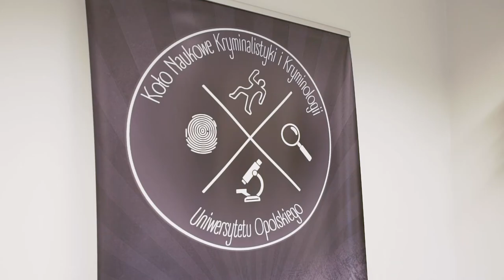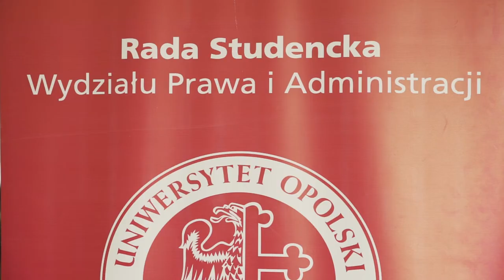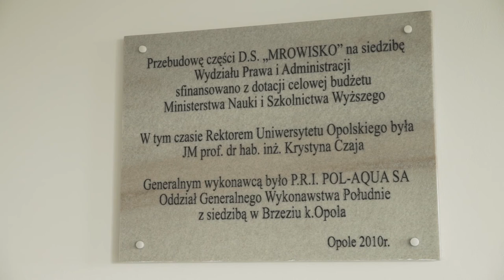Akademicka Opolszczyzna - Wydział Prawa i Administracji Uniwersytetu Opolskiego [odc.3]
W dzisiejszym odcinku programu zapraszamy na Wydziału Prawa i Administracji Uniwersytetu Opolskiego.
Działa tu 11 kół naukowych, zrzeszających studentów, którzy chcą rozwijać swoje zainteresowania w konkretnych dziedzinach prawa. Chlubą wydziału jest Klinka Prawa, uznawana za jedną z najlepszych w kraju. Wyjaśnimy więc widzom, na jakich zasadach ona działa i kto może skorzystać z tej darmowej pomocy.